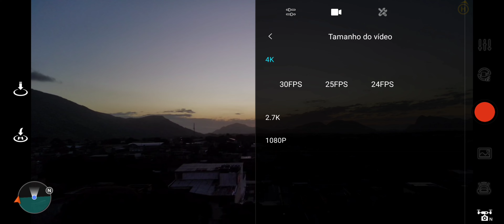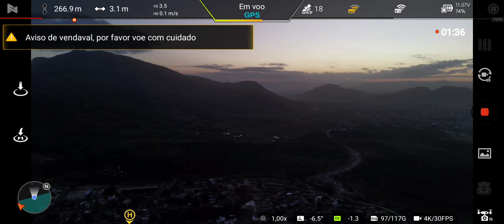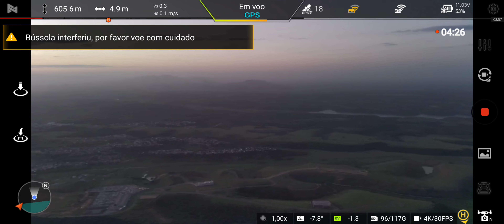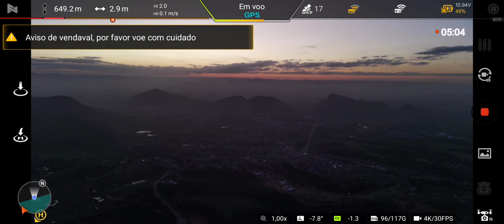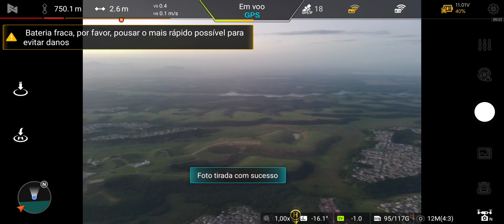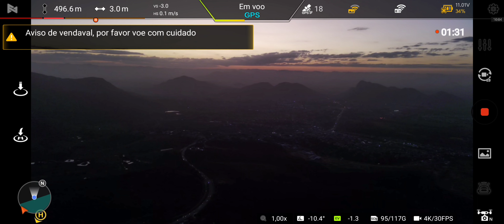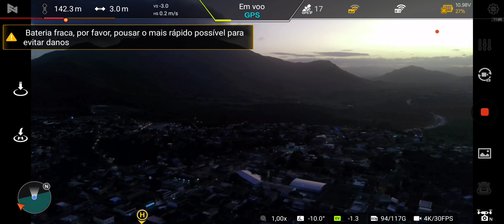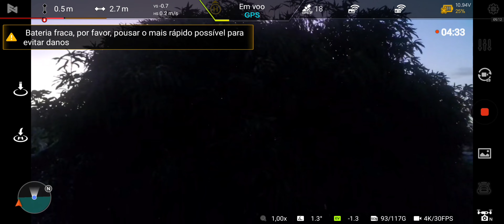Fimi x8 se 2022 há 750 metros de altura!!